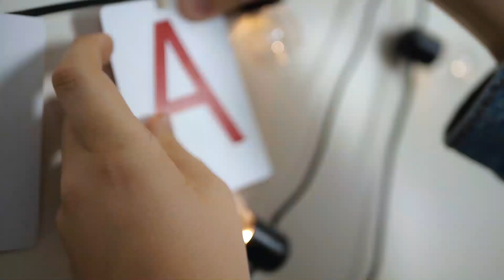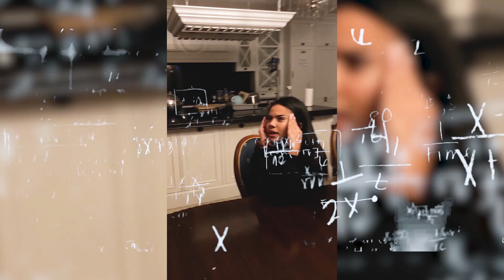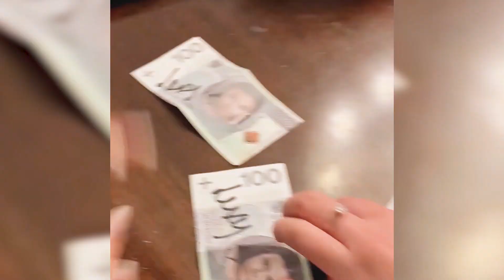ZACZAROWALIŚMY TEAM X! *LEXY I JULIA W SZOKU!*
Cześć!

Dzisiaj mamy dla Was relację z naszej wizyty w domu X!
Koniecznie obejrzyjcie do końca i zobaczcie jak sztuczki podobały się Lexy i Julce :D